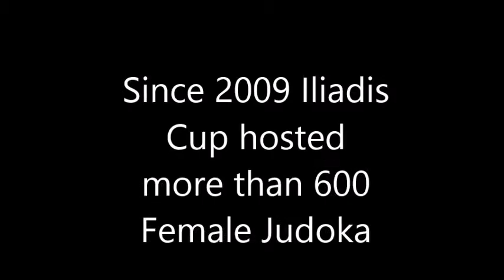WOMEN'S POWER IN JUDO - ILIADIS CUP ATHENS